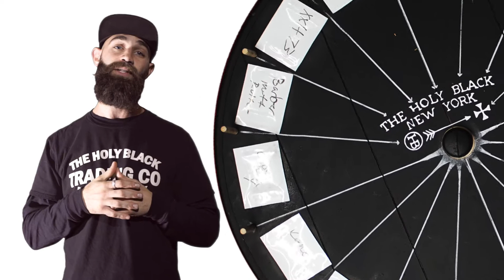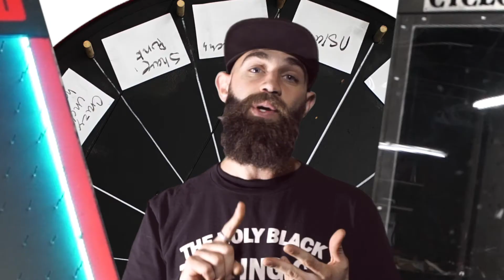We Learn How To Make A Green Screen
Getting ready for the Holy Black Friday!
And the green screen worked!

Let's do the countdown for The Holy Black Friday!

Tune in on 24th of Nov, 5:00 PM